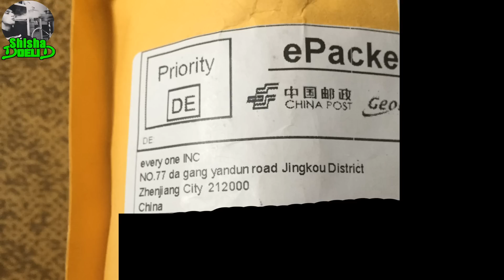TOTENKOPF SHISHA AUS CHINA!! 😱💀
✓ TOTENKOPF SHISHA kaufen